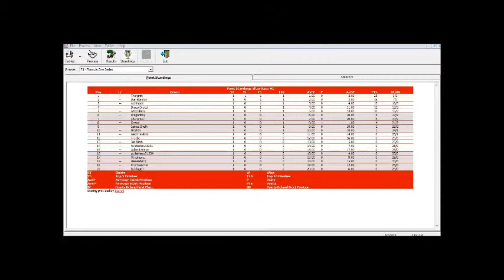ONL F1 Series 1/37 S1 - Panasonic South African Grand Prix @ Kyalami Circuit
Who will make history and write their name in the F1 history books as the first winner?

Do NOT spoil who wins the race.